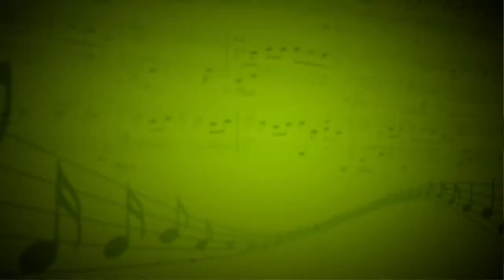Гимн Виртуозы,вместе с тобой - Екатерина Сафонова,Никита Бидуля (Вокал) - Екатерина Сафонова